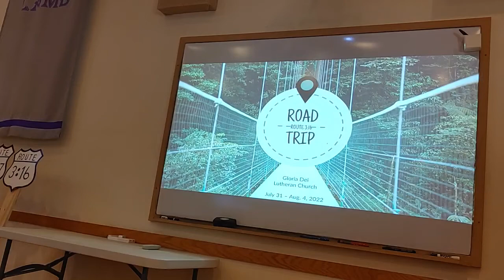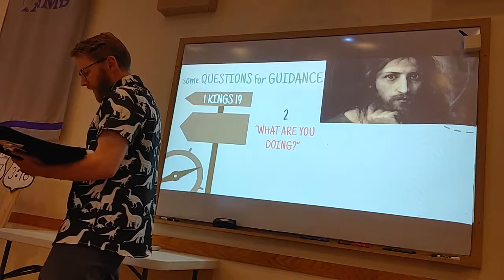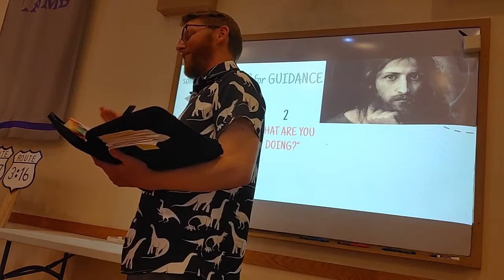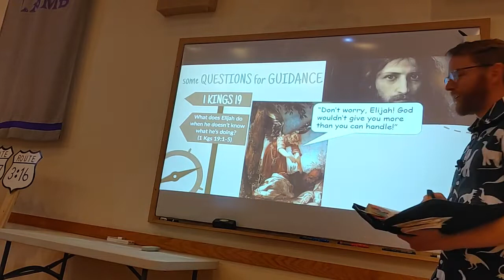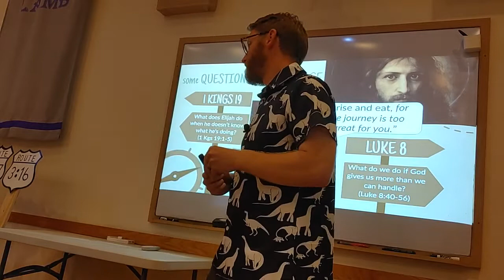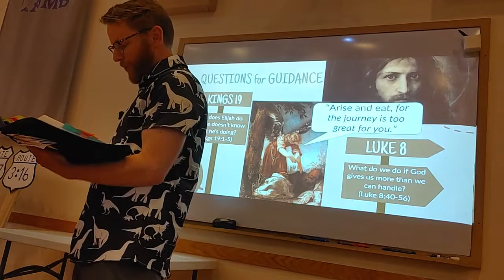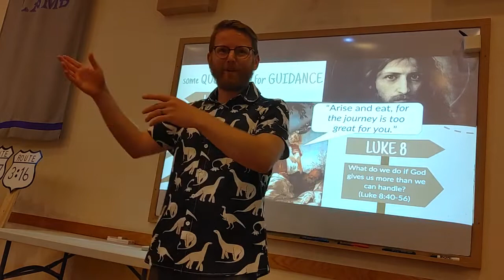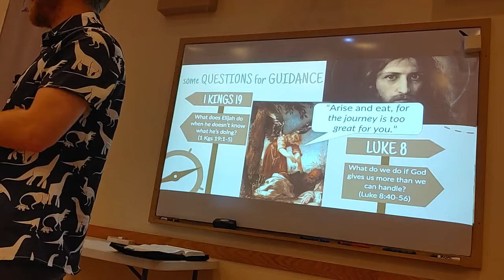Road Trip! St. Louis Arch - VBS 2022 - Day 2 Part 1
For this year's program, focusing on the "road trip" of a Christian's life, we look at four key questions that God asks His people in order to give them guidance:
1) Where are you?
2) What are you doing?
3) Where are you going?
4) From where do you come?
Tonight's lesson focuses on the age-old question, "What are you doing?" God asks this question of Elijah at one of Elijah's lowest and weakest points (1 Kings 19).
A woman suffering long-term, serious illness may have asked this of God over the 12 years of her affliction. And Jairus may have asked this of Jesus when, as Jairus' daughter lay dying, Jesus stops and spends time trying to find the answer to a seemingly ridiculous question (Matthew 19 : 16-30).
Thankfully, when we don't know what we're doing, God does. And out of His gracious love toward us, He freely gives us everything that Christ Jesus did to save us in eternity.

Originally presented on August 1, 2022
at Gloria Dei Lutheran Church, Saginaw, MI
by Rev. Jacob Kempfert